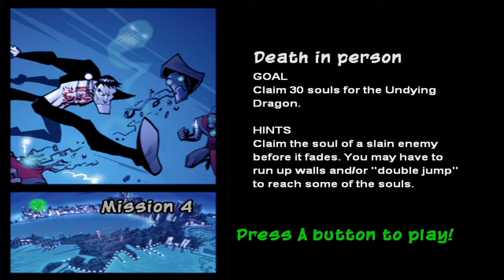Antiapplekid's Birthday Special: Drake of the 99 Dragons Part 2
Some of the worse controls ever.